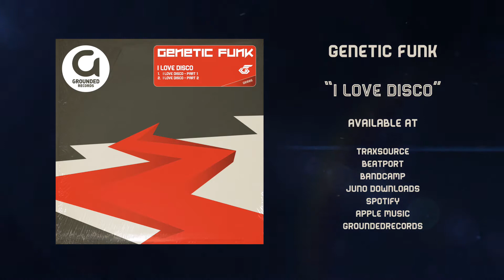Genetic Funk - I Love Disco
I love Disco Part 1